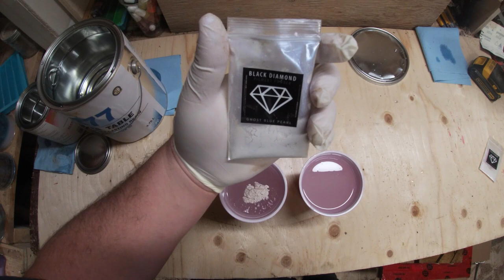Wood turning - Night Lamp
So there it is, my latest piece of art. A beautiful night Lamp made with black limba, black walnut epoxy and led lights. I am really happy with the result, i didn't expect something cool like that especialy in the night, the lamp look very great . I made this lamp for my daughter, she is still young but i think she will like the lamp.

I am not a professional, so the method or technics that i use to work doesn't mean it's the right. Always wear protection while turning for your safety.